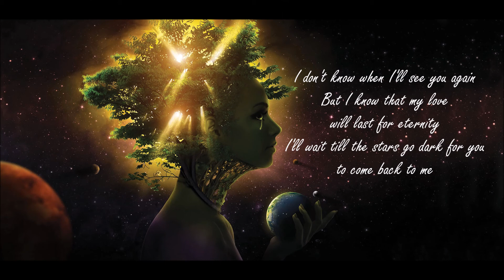M83 - For The Kids ft. Susanne Sundfør (Lyric Video)